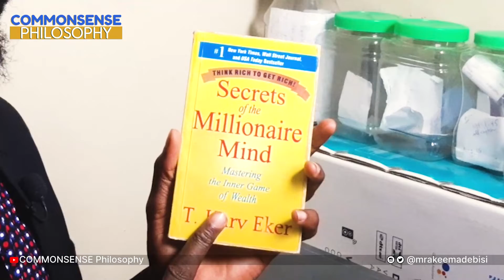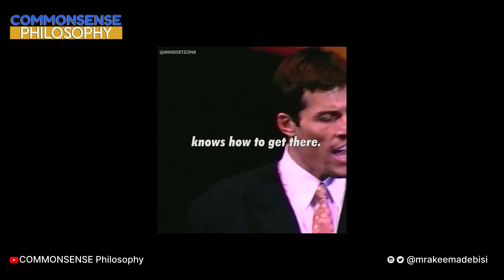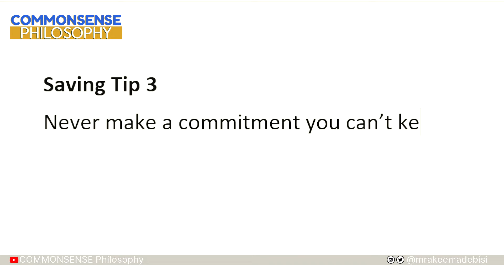3 Hacks To Save A lot of Money For Salary Earners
If You looking for quick money saving tips, this video with teach you three quick money saving tips you can apply today to achieve financial freedom. It's essential for every young man and woman to understand how to save money irrespective of the economy or recession.

While many videos exits on saving money, the money saving hacks in this video offers a unique perspective. Much easy to follow than saving tips by Pastor Chris and by Fisayo Foda Adu. From using physical saving jars to subcontious reminders, the money saving tips in this video works. The tips works even better if you live in Lagos, Nigeria, Ghana or in Africa.